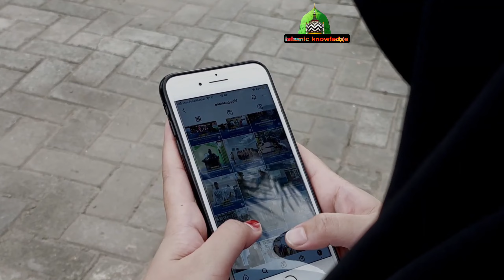Mandir Me Azan | Mandir Ke Pujari Ne Di Azan, viral video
:- ᴛʜᴀɴᴋꜱ ꜰᴏʀ ᴡᴀᴛᴄʜɪɴɢ -:
👉 ᴍᴏʀᴇ ᴜᴘᴅᴀᴛᴇ ꜱᴜʙꜱᴄʀɪʙᴇ ᴍʏ ᴄʜᴀɴɴᴇʟ
                      ɪꜱʟᴀᴍɪᴄ ᴋɴᴏᴡʟᴇᴅɢᴇ